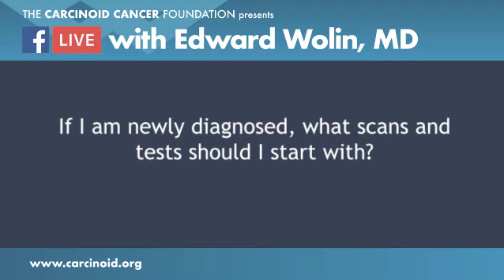Imaging of Neuroendocrine Tumors with Edward Wolin, MD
From the octreoscan to the Gallium-68 PET/CT, neuroendocrine cancer expert, Edward Wolin, MD, answers questions about the imaging of neuroendocrine tumors. Watch the full Facebook Live event with Dr. Wolin